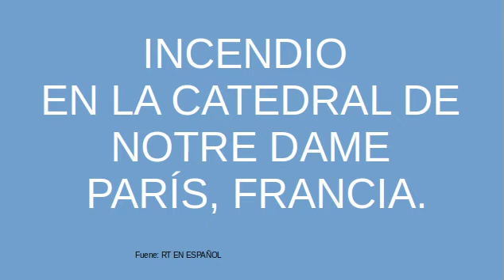Incedio Catedral de Notre Dame. París.